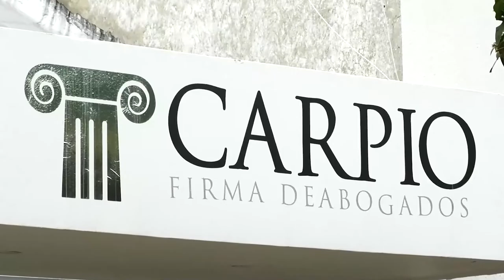LÍDERES SOCIALES FUERON AMENAZADOS EN VALLEDUPAR